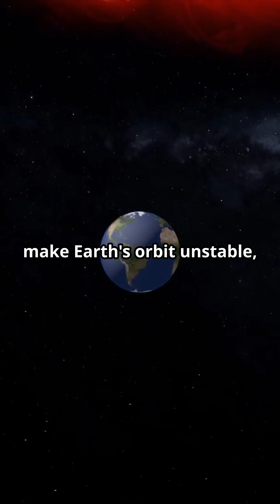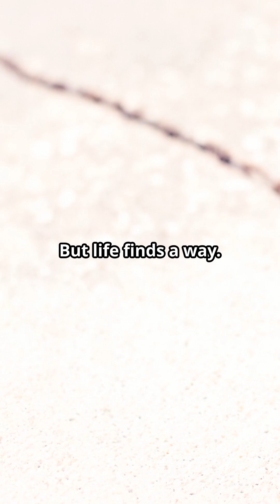Would TWO SUNS Make Earth a Desert Planet?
Imagine a scenario where our solar system has two suns instead of one. How would this impact our planet and its climate? In this video, we'll explore the fascinating consequences of having two suns on Earth, and whether it would ultimately turn our home into a desert planet. From extreme heatwaves to drastic changes in our atmosphere, we'll delve into the science behind this thought-provoking concept. Would two suns spell disaster for our planet, or would it lead to unexpected benefits? Let's find out!